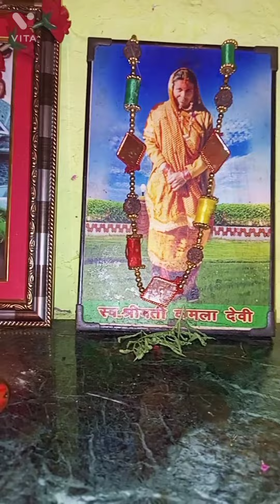छोटे से बच्चे ने मंदिर में की पूजा अर्चना,,🙏🙏Vinod lohani kumauni#viral video